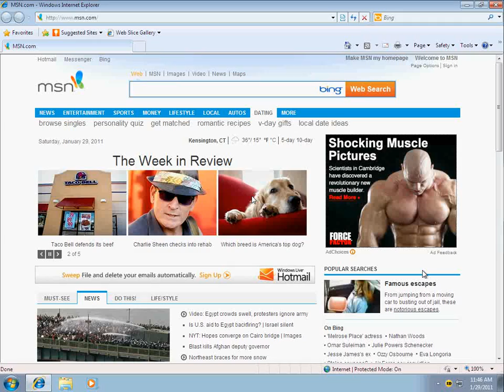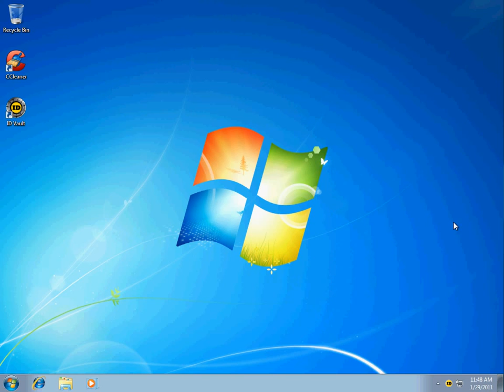How to add a financial account to ID Vault Premier or Portable Edition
A demonstration on the different ways you can add a financial account to ID Vault